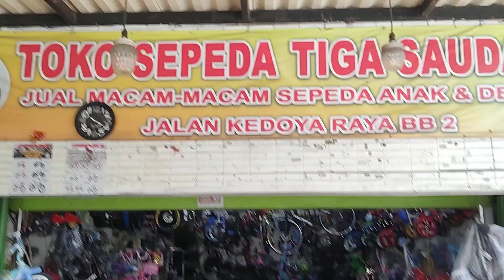sepeda anak 12 turanza second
sepeda anak 12 boy